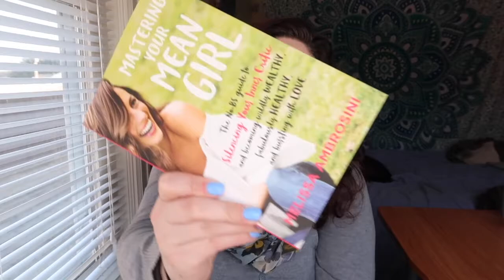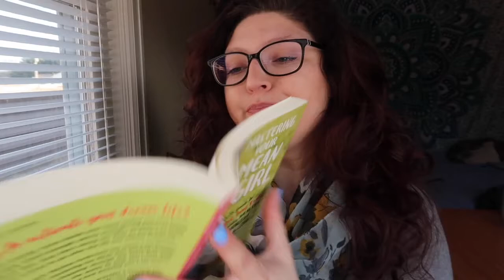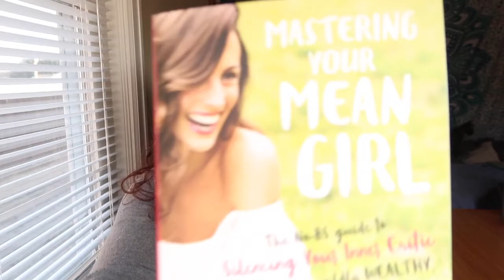Mastering your Mean Girl | April Book Club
Mastering Your Mean Girl

*Don't forget if you are in the book club to use the softcoverswithkay
I hope you like this book!

Let me know what you thought of March's Book down in the comments!

Books:
The subtle art of not giving a f*ck
You are a badass

Beauty:

Travel size of my favorite face routine
Mascara I love

Fitness:

Pre workout (non stimulant)